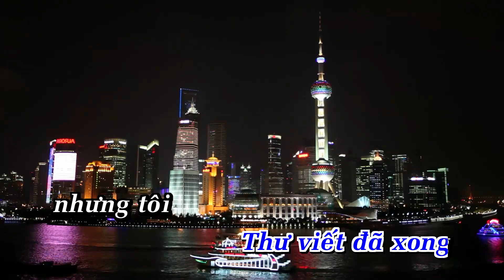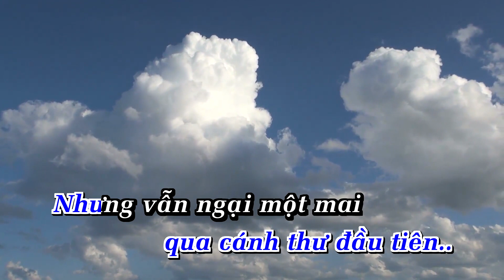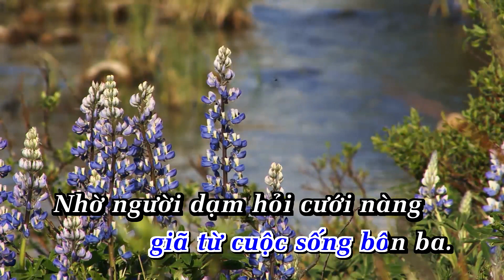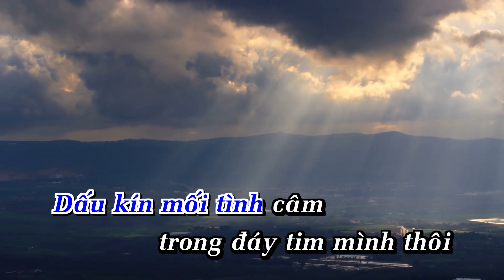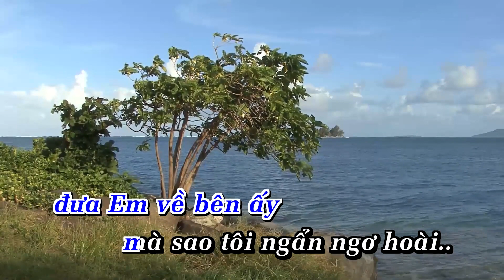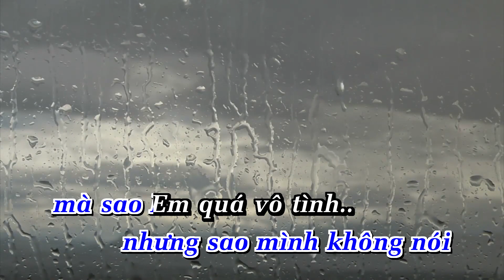Sao Em Nỡ Vô Tình Karaoke Nhạc Sống Tone Nam | ANA karaoke |Showbiz [ Phối Mới 2024 Dễ Hát ]NHƯ PHY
LỜI BÀI HÁT: Sao Em Nỡ Vô Tình Karaoke Nhạc Sống Tone Nam | ANA karaoke |Showbiz [ Phối Mới 2024 Dễ Hát ]NHƯ PHY

Tôi viết lên đây với tất cả chân thành của lòng tôi trao anh, Ngày nào đã quen nhau vì chung hướng đời, mình trót trao nhau nụ cười…

Và tình yêu đó tôi đem ép trong tim, Dù bụi thời gian có làm mờ đi kỷ niệm của hai chúng mình, Tôi cũng không bao giờ, tôi không bao giờ quên anh…

Cho đến hôm nay với nức nở nghẹn ngào mình mềm lòng xa nhau, Còn đâu những đêm anh dìu tôi lối về, buồn kể nhau nghe chuyện đời…

Tình mình nay chết như lá úa thu rơi, Đường trần mồ côi tôi lạnh lùng ôm kỷ niệm của hai chúng mình, Ngơ ngác trong đêm trường, tôi chưa vơi niềm yêu thương…

ĐK: Nhớ lúc chia phối cầm tay chưa nói hết bao nhiêu niềm thương của tuổi xuân vừa tròn, Xa nhau mấy người không buồn không nhớ xót xa cho tình yêu…

Nuối tiếc xa xôi, ngày xưa anh nói: “Vẫn yêu em nghìn năm, vẫn đợi em trọn đời.”, Nhưng nay hết rồi hai người hai lối, Lúc đêm buồn không anh…

ĐK: Nhớ lúc chia phôi cầm tay chưa nói hết bao nhiêu niềm thương của tuổi xuân vừa tròn, Xa nhau mấy người không buồn không nhớ xót xa cho tình yêu…

Tôi gói yêu thương xin trao trả ân tình về người tôi yêu mến, Đừng thương tiếc chi anh chuyện hai chúng mình là giấc mơ trong cuộc đời…

Tình mình nay chết như lá úa thu rơi,Đường trần mồ côi tôi lạnh lùng ôm kỷ niệm của hai chúng mình, Tuy đã xa nhau rồi, nhưng không bao giờ quên anh…

Tình mình nay chết như lá úa thu rơi,Đường trần mồ côi tôi lạnh lùng ôm kỷ niệm của hai chúng mình, Tuy đã xa nhau rồi, nhưng không bao giờ… quên.. nhau……

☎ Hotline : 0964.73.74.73